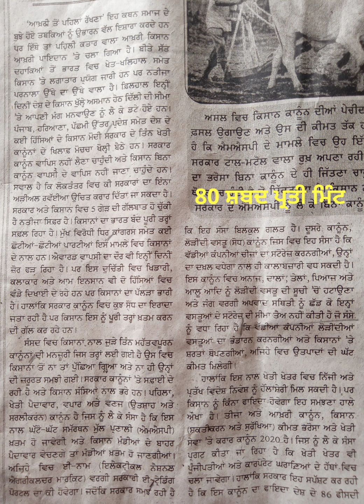80 wpm Punjabi Shorthand Dictation | Punjab State Stenographer | Punjab State Steno Typist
90 wpm Punjabi Shorthand Dictation | Punjab State Stenographer |  Punjab State Steno Typist |Punjabi Shorthand Dictation
punjabi Stenographer
80 wpm Punjabi Shorthand Dictation
90 wpm Punjabi Shorthand Dictation
100 wpm Punjabi Shorthand Dictation
110 wpm Punjabi Shorthand Dictation
120 wpm Punjabi Shorthand Dictation
70 wpm Punjabi Shorthand Dictation
60 wpm Punjabi Shorthand Dictation
50 wpm Punjabi Shorthand Dictation
40 wpm Punjabi Shorthand Dictation
Punjabi Shorthand Practice
Punjabi Essay
Punjabi grammer
Punjab GK
Punjab recruitment